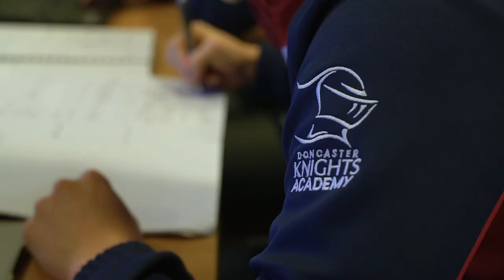WOULD YOU RATHER... with George Edgson & Morgan Eames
Knights forward duo George Edgson and Morgan Eames face off in a game of Would you rather...